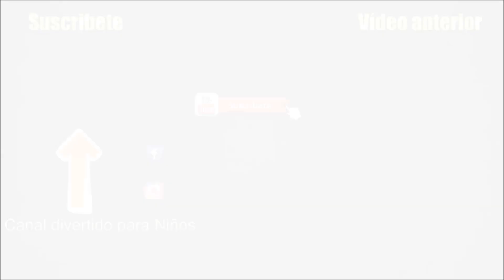Tú - Dariann Gonzáles || TUTORIAL GUITARRA | ACORDES | RASGUEO | INSTRUMENTAL CON TAB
Espero que les sea de Bendición hermanos,

Puedes Apoyar a este canal con tu donación será de gran bendición
Así podre subir más y mejor contenido: